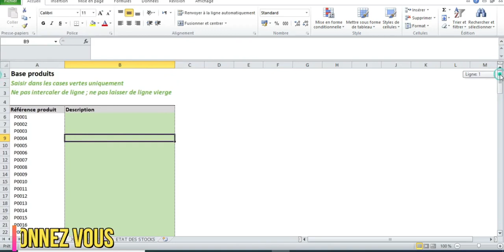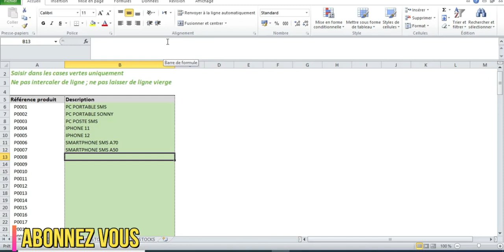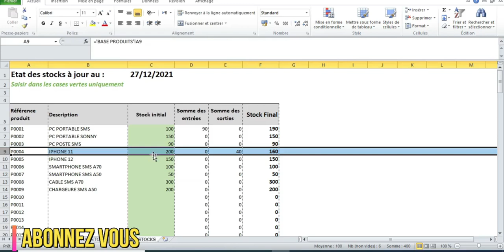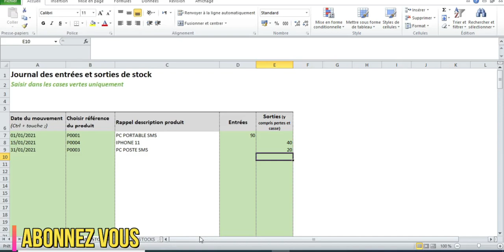Application Excel pour la Gestion du Stock de Votre Société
Notre chaîne donne des cours et des exercices sur la comptabilité pour Les économistes et Les stagiaires de L'Ofppt, et La comptabilité Pratique au sein de l'Entreprise en Général.
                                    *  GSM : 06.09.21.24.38